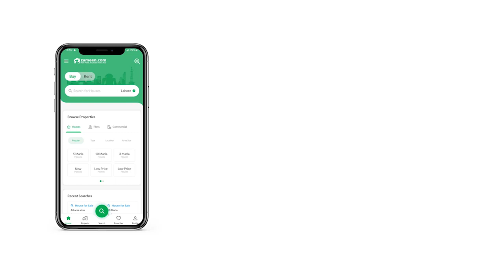10 MARLA HOUSE FOR SALE IN RAFI GARDENS SAHIWAL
The House comes with excellent features with a reasonable Rs
. A solid House is a dream come true for many, and yours can come true today if you take the lead on this offer. You will not regret buying this property. You can make changes as per your liking in the 10 Marla bungalow up for sale. Think no more, as the city centre of Rafi Gardens is high in demand thanks to its location, proximity to main roads and facilities. Property value in Rafi Gardens remains stable so rest assured it'll prove to be a good investment to buy your home here.

Anyone can use the laundry space in the House to wash their clothes.
Your home can stay cooler in summers with double-glazed windows.
Your close friends can be seated in the cosy sitting room that comes with this House.
A dedicated drawing room makes this house perfect for receiving guests at all times!

Drop us a line and we'll be happy to guide you further.